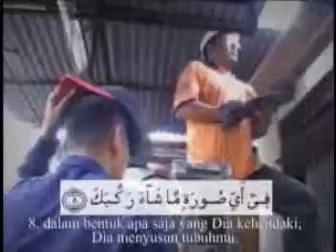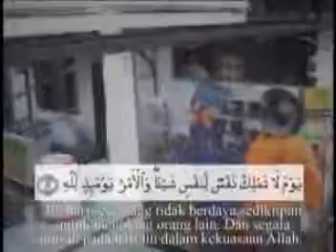Surah 82 AL INFITHAAR (TERBELAH) versi Karaoke Warga Prihatin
Vocal Oleh Sheikh Abdulrahman Al Sudais, Memanfaatkan nikmat Pendenganran, Pengelihatan dan Hati yang Allah berikan. Kami kongsikan hasil pembikinan video karaoke pendidikan anak-anak rumah Pengasih Warga Prihatin rpwp ini untuk sama sama follower Prihatin gunakan.